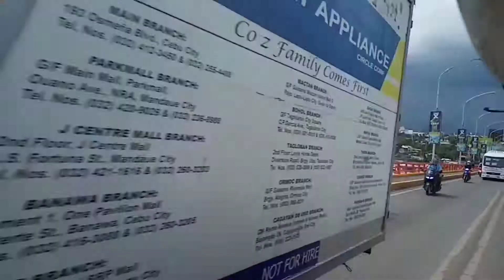ROADTRIP SOUNDTRIP GOING TO MANDAUE